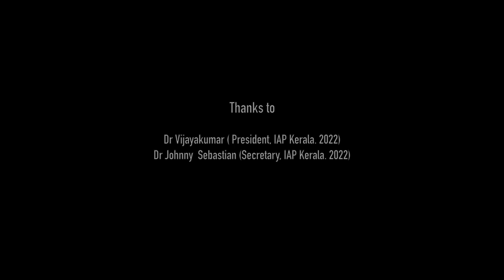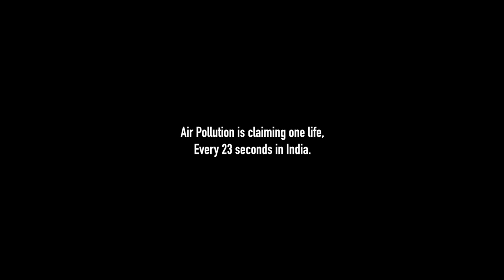"SMOG" Malayalam Short Film about Air Pollution by ECHG IAP KERALA. Directed by Dr Nousheed Ani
SMOG Malayalam Short Film about
Air Pollution by ECHG IAP KERALA

Directed by Dr Nousheed Ani Secretary ECHG IAP KERALA